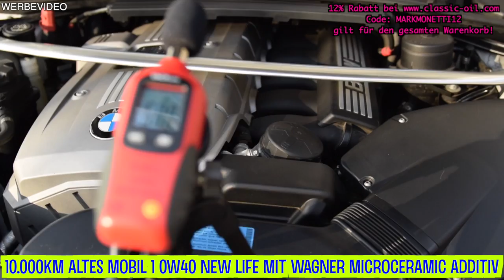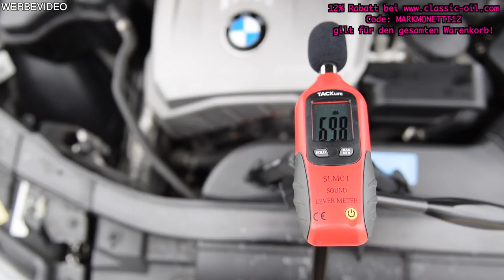Wagner Micro-Ceramic Top oder Flop? | Fazit 1 Jahr Später | MarkMonetti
Moin Leute,
ich teile mit euch meinen Eindruck nach 1 Jahr mit dem Wagner Micro-Ceramic. Lohnt sich der kauf und was hat sich wirklich verbessert? Worauf muss man sich einstellen? Würde ich es wieder kaufen?
Euer
MarkMonetti

▬ Mein BMW ▬
▶ 330i N52B30 258ps
▶ MANUAL, Handschalter

▬ STAY UP-TO-DATE! ▬